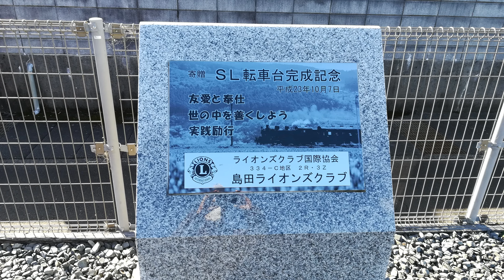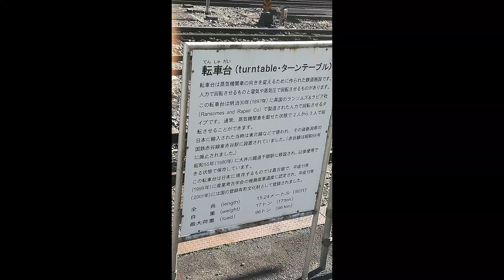大井川鐵道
青春１８きっぷを利用して大井川鐵道を訪問してきました